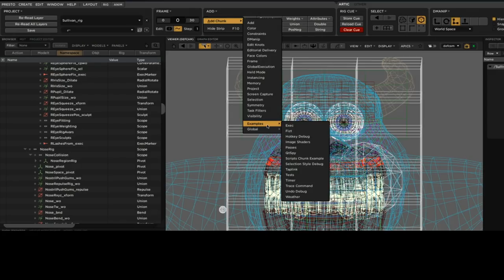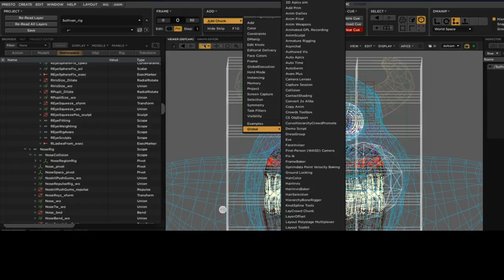Model Üretimi (Rigging) | Modelleme | Pixar'da Neler Oluyor?